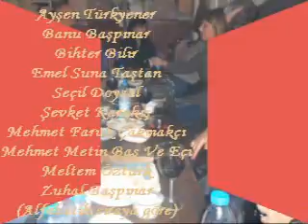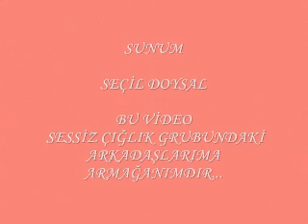ERKAN OĞUR - ZEYNEBİM (SESSİZ ÇIĞLIK GRUBUNA ÖZEL) (DOYSAL)